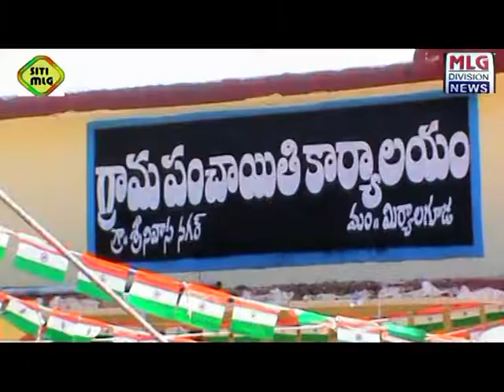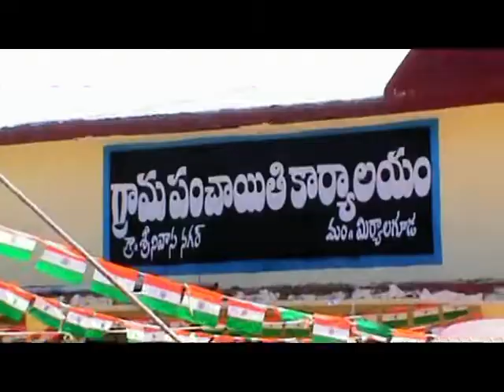MLG NEWS విజయవంతంగా శ్రీనివాస్ నగర్ లో గ్రామసభ పలు అంశాలపై చర్చ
SITICABEL BHASKAR NEWS